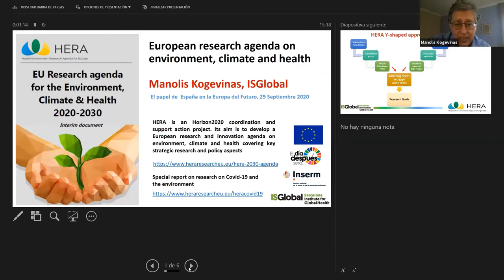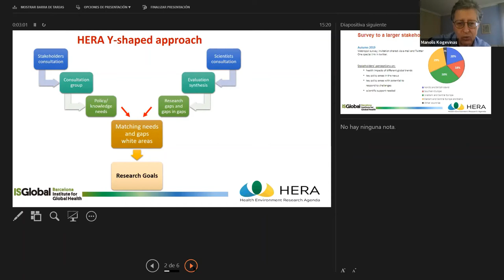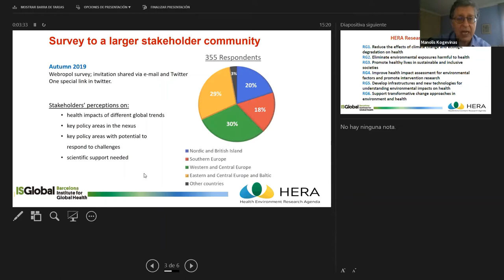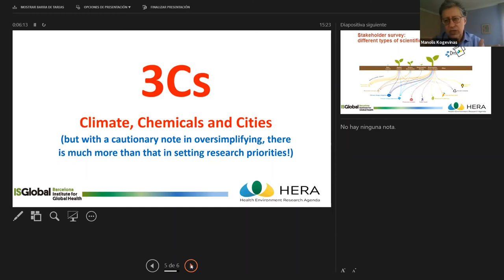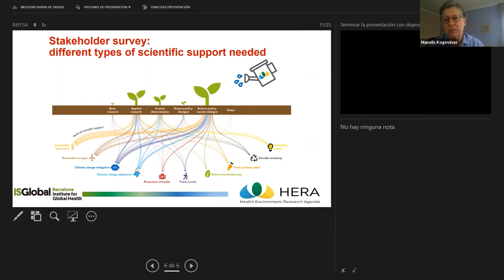‘El papel de España en la Europa del Futuro’. Intervención de Manolis Kogevinas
El Día Después Será. Taller de reflexión sobre cuáles son los principales aspectos que se deben tener en cuenta para diseñar y crear espacios virtuosos de diálogo entre ciencia, política y sociedad en las temáticas de cambio climático y transición ecológica y su impacto en la salud, tanto en el contexto español como en el europeo. La finalidad del taller es enriquecer con sus conclusiones el enfoque que el Gobierno de España se propone priorizar en la próxima Conferencia sobre el Futuro de Europa con respecto a estas materias.. Este vídeo recoge la ponencia inicial a cargo de Manolis Kogevinas, director científico de la División Severo Ochoa en IS Global y coordinador del Proyecto HERA para la elaboración de una Agenda de Investigación sobre Medioambiente y Salud para Europa.